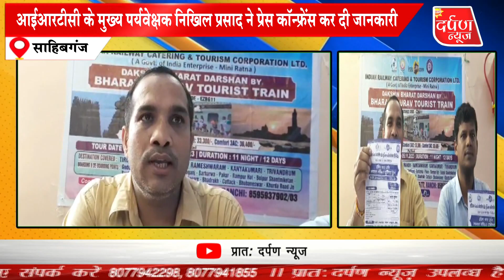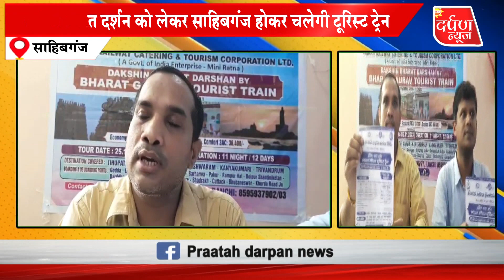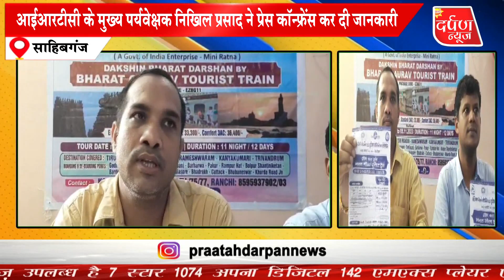दक्षिण भारत दर्शन को लेकर साहिबगंज होकर चलेगी टूरिस्ट ट्रेन